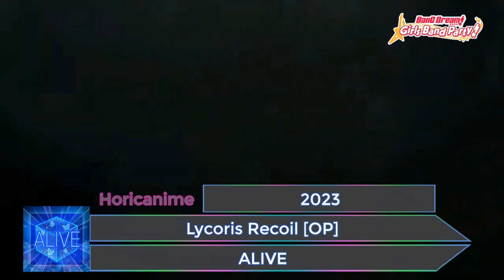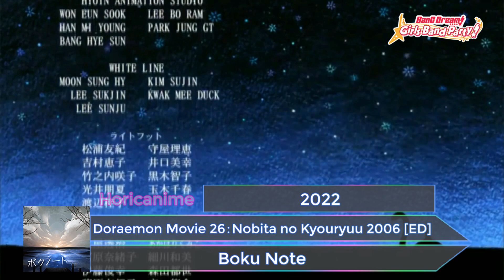BanG Dream! Cover Songs By Morfonica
1. Agehachou
2. ALIVE
3. Aozora no Rhapsody
4. Boku Note
5. Byoushin wo Kamu
6. chAngE
7. COLORFUL BOX
8. CQCQ
9. divine intervention
10. Gekkouka
11. Gunjou
12. LEVEL5 -judgelight-
13. Melissa
14. Memento
15. Nameless story
16. Nevereverland
17. Shinkai Shoujo
18. unravel
19. V.I.P